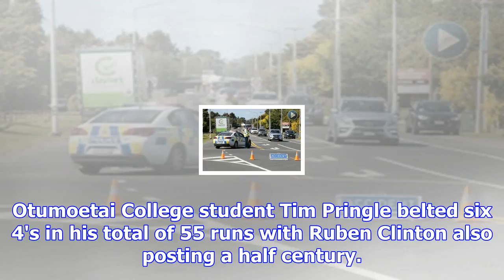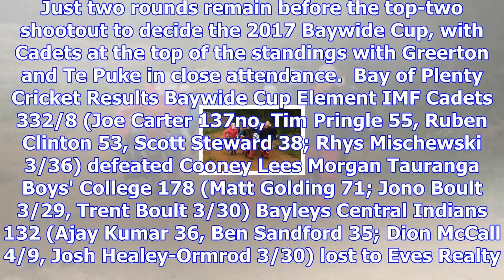Sunlive - cadets celebrate 40th jubilee in style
Element IMF Cadets premiers provided the entree for the club's 40th jubilee dinner on Saturday eveni...